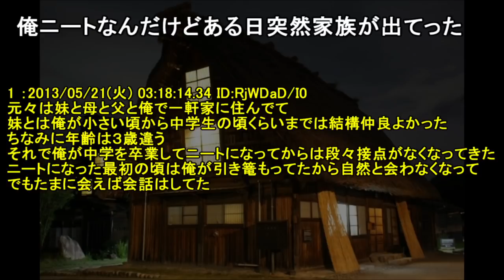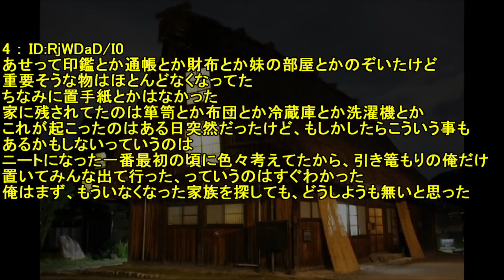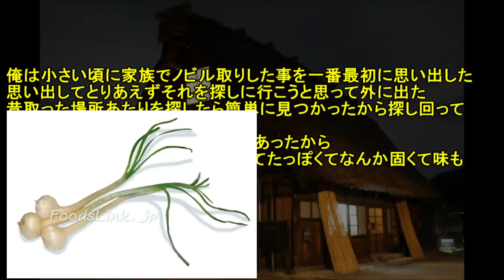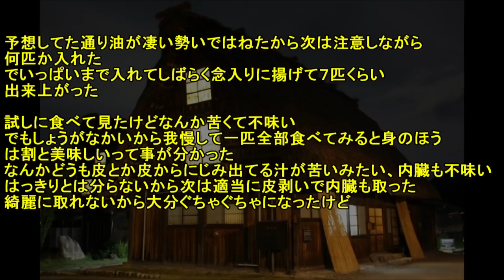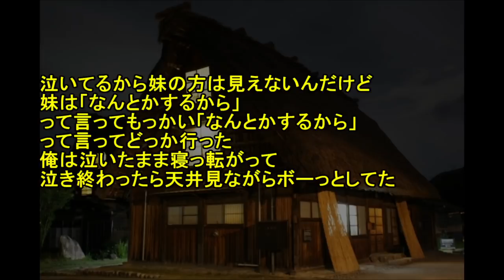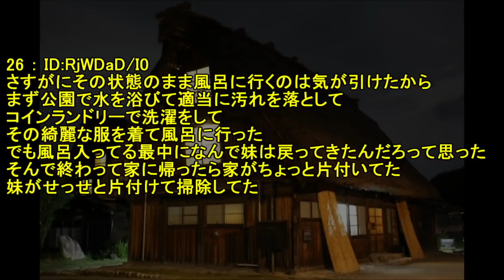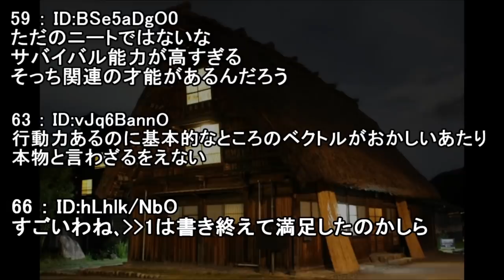【2chニートの怖い話】家族に捨てられたニート・サバイバル編【ゆっくり】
【2ch】隣人の若い女が素早くドアを閉じたら拒絶されたと思いブチギレる男